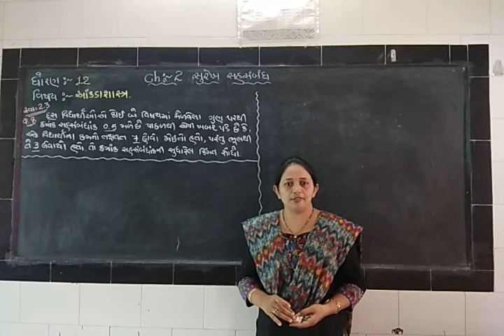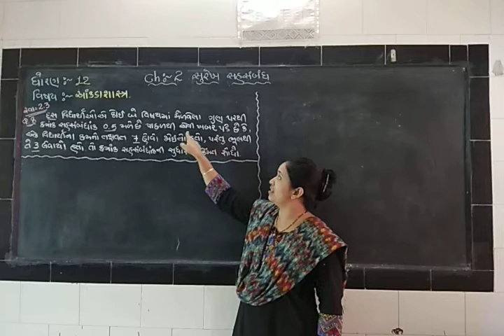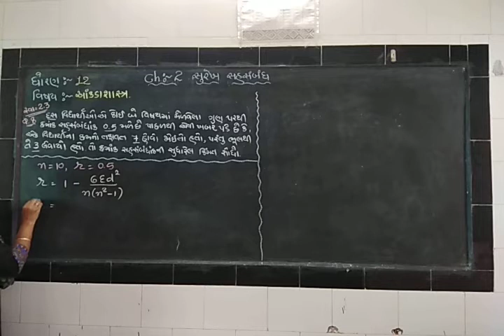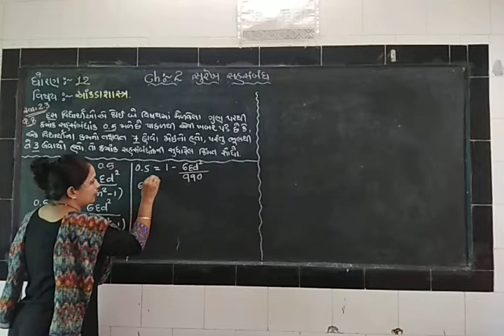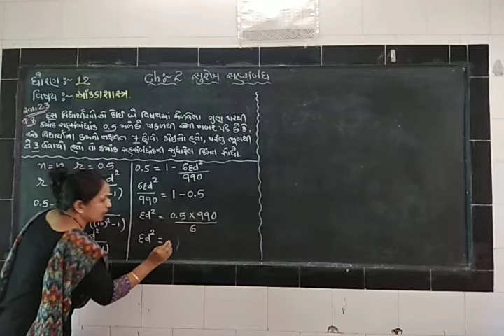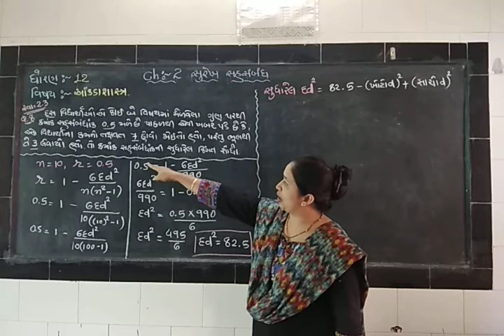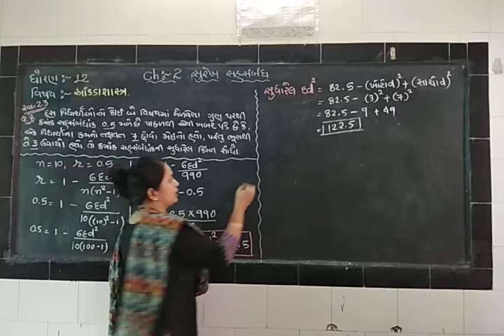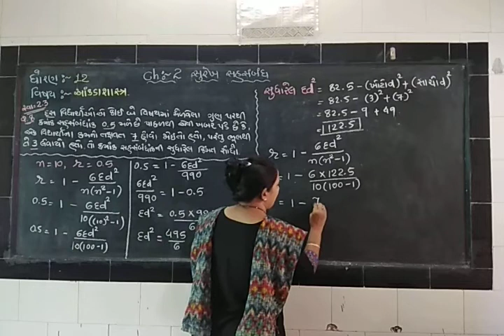Statistics/Std-12(Part-1)/Ch-2 સુરેખ સહસંબંધ/સ્વા.2.3 Ex-8/Zankhana madam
સ્પિયરમેન ક્રમાંક સહસંબંધ